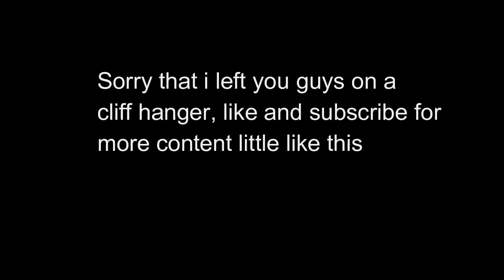WarFrame-Death to all